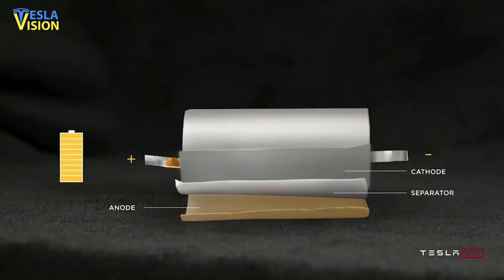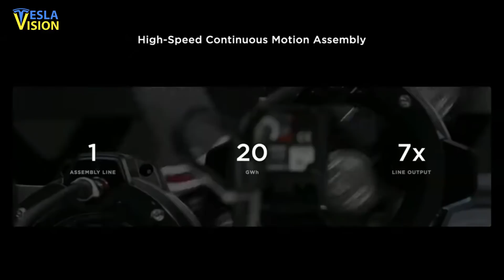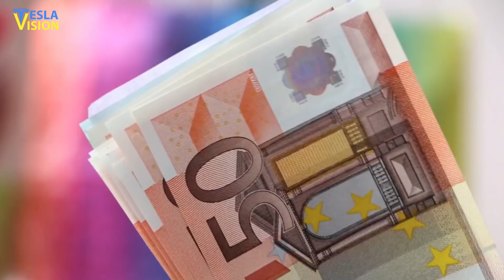Elon Musk's HUGE Bet Producing UNPRECEDENTED Results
Tesla Gigafactory Nevada has hit an incredible milestone by producing 1M battery packs, according to an image of the expansive battery facility that was recently shared online via the r/TeslaMotors subreddit. Gigafactory Nevada’s 1 millionth battery is an achievement that can’t be overlooked, considering the uphill battle that the electric car automaker and its battery partner, Panasonic, had to go through. The two companies have continued to ramp the facility’s battery production activities despite being hit hard by supply chain challenges. The Giga Nevada team commemorated the special occasion, with some employees taking part in signing the battery pack. As per the image posted on the r/TeslaMotors subreddit, a section of the battery pack’s sign read: “We have officially built 1,000,000 packs at Gigafactory Nevada". Since starting its battery manufacturing activities in January 2017, Giga factory Nevada has played a big role in the Tesla’s overall operations. The facility does not manufacture EVs, but it makes the 2170-type battery cells and powertrains for the Model Y SUVs and Model 3 sedans, which are Tesla’s two mass-market cars. It should be noted that Giga Nevada was initially pitched by CEO Elon Musk at a time when the company was only able to produce the Model S, a mid-volume EV. And while Tesla’s all-electric Model S sedan was an impressive car that proved that EVs could be better than their fossil-powered counterparts, there were still evident reservations about whether the demand for electric cars is long-term or not. This and other skepticism surrounding Gigafactory Nevada, made this capital-intensive facility, a risky venture. Some of the reservations were highlighted in the 2014 MIT Technology Review, which stated that EV sales had come nowhere close to justifying the construction of Giga Nevada. However, CEO Musk believes that his car company can create an expansive market for EVs. To accelerate this, the company is looking to deliver over 10 times as many electric cars per year as Nissan managed in 2020. Nissan delivered more EVs than any other car maker. Despite Tesla’s Model S costing about several times as much as Nissan Leaf, the electric automaker last year managed to sell as many electric cars as Nissan in the US. Musk also believes that a huge factory will significantly lower the production cost for batteries, which remain one of the most expensive components of EVs. By lowering production costs, Tesla could produce a mass-market electric car similar in cost to rivals like the Chevrolet Volt or Nissan Leaf, but impressive in terms of range and charge as compared to competitors. Tesla is continuing to prove skeptics wrong as its Model 3 was also named the best-selling car worldwide, beating out many ICE cars. Simultaneously, the Model Y crossover that is currently powered by Tesla’s 2170 batteries and powertrains from Giga Nevada, also became a formidable competitor in the auto market. With this in mind, Giga Nevada’s domination would likely remain for years to come, and chances are high that its 2,000,000th battery pack would be produced in the near future. At Battery Day last, Musk promised that would achieve 100GWh of battery production by 2022, which was beyond optimistic. However, recently the company has reached production yields of around 80%. In typical fashion, the company’s target of 100GWh remains but the timescale seems to have slipped considerably. For instance, in 2017 Tesla’s all-electric Model 3 sedan production was about 84% behind what CEO Musk had initially promised. And even in this month, there were further admissions of delivery delays on the Tesla Roadster, Tesla Semi, the Cybertruck, and the $25k Tesla electric car. Other than battery packs, there are more than 2700 EV charging stations in the world, with around 25,000 Superchargers owned and operated by Tesla. The company also boasts a wide range of cars, tech, and software for its upcoming autonomous cars. In the past, Tesla critics questioned how electricity could be generated from environmentally friendly sources. For instance, Toyota’s chief and Washington Post have stated in the past years that EVs are “overhyped”. However, the electric automaker Tesla has made sure its Superchargers are powered by Solar energy in most charging points. As for home installations of chargers, Tesla has also made sure that electricity can’t be controlled. The company is also embarked on offering energy storage solutions for houses and companies, which again depends on customers’ preferences about their Tesla Supercharger.

WATCH THIS NEXT👇👇👇
🎥 Elon Musk PROMISED This One Thing About Cybertruck Changes

🔍 Topics Covered:
Tesla
Elon Musk